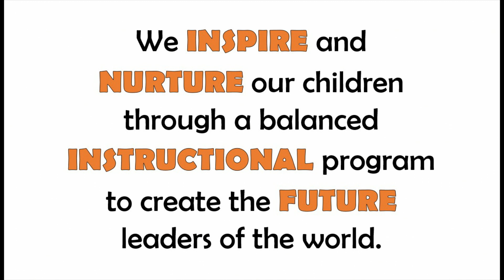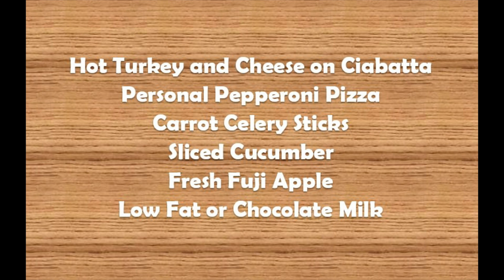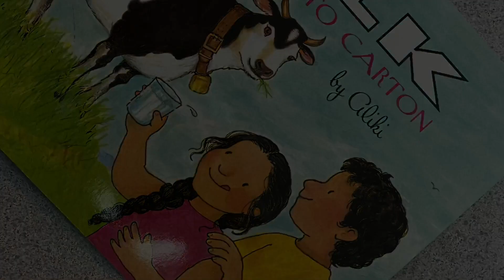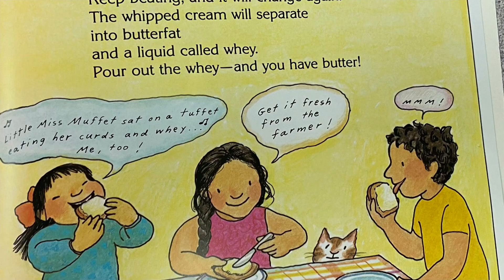Cyber Tiger News Show November 4, 2021